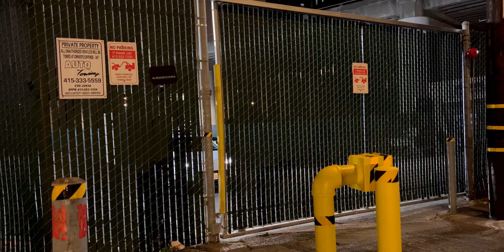Does GM Cruise Have Autonomous Parking?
A lot has changed in the few months since I last watched Cruise's landing process.

0:00 First vehicle returns
1:42 Second vehicle returns